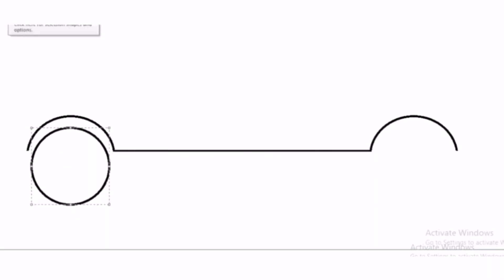dibujo para niños camion